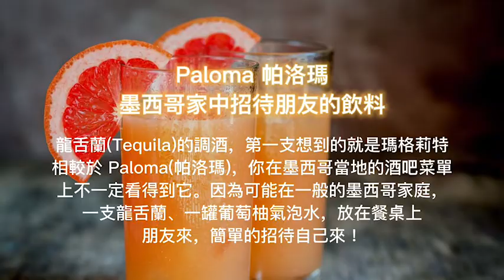Paloma 帕洛瑪｜墨西哥家中招待朋友的飲料｜season.co 居家調酒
【蝦皮官網】經典調酒卡牌： -共50款

龍舌蘭(Tequila)的調酒，第一支想到的就是瑪格莉特(Margarita)，這支調酒再世界各地可都是非常的著名。相較於 Paloma(帕洛瑪)，在墨西哥當地的酒吧菜單上還不一定看得到它。為什麼呢？因為它可能就在一般的墨西哥家庭，一支龍舌蘭、一罐葡萄柚氣泡水，放在餐桌上自己來！

準備材料：
龍舌蘭 --- 50ml
檸檬汁 --- 5ml
葡萄柚氣泡水 --- 100ml

鹽口 --- 裝飾
容器：高球杯